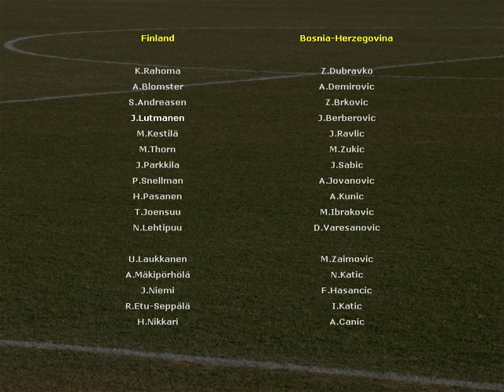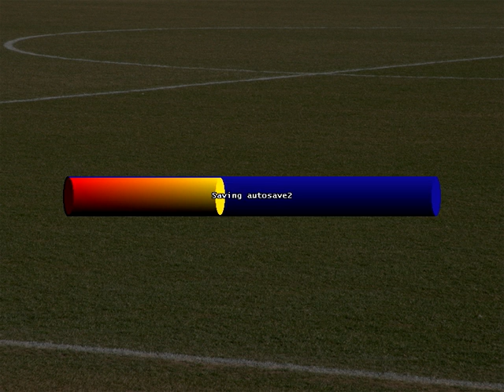Let's play Championship Soccer - Episode 145 - Finland Vs. Bosnia and Herzegovina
World Cup Qualification match against Bosnia and Herzegovina. Can we finally take a win to cheer up a disappointing season?